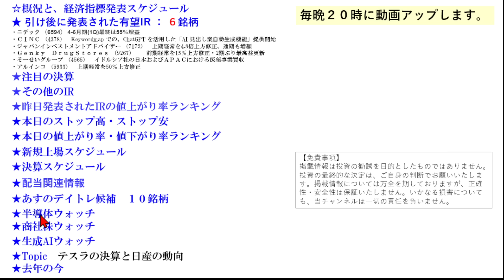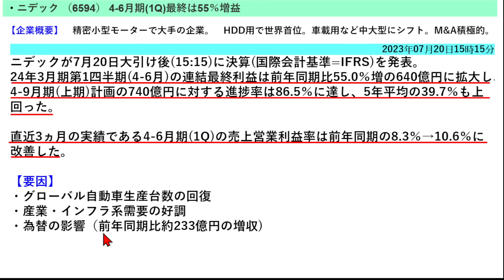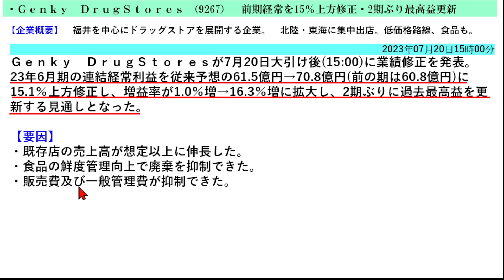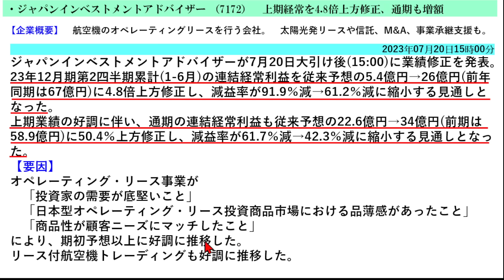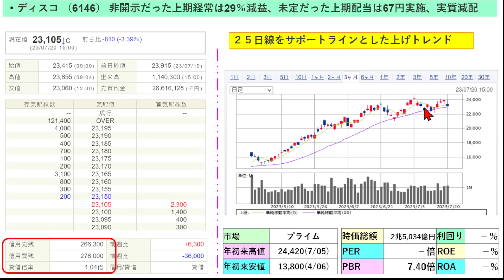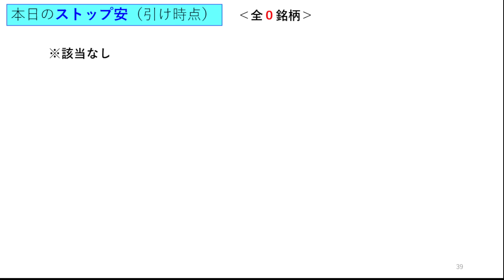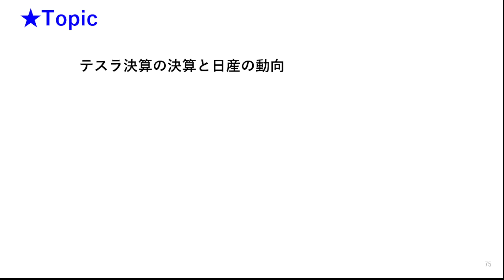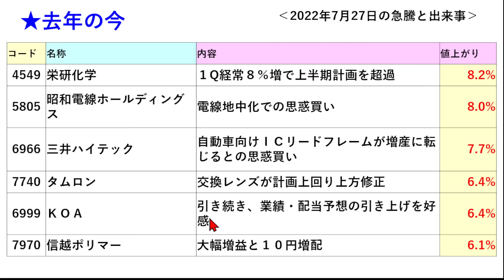あす上がる株 2023年７月２１日（金）に上がる銘柄 ～日本株での株式投資のお話です。最新の半導体関連銘柄と生成AI株、商社株～ ニデック（日本電産）とディスコの決算発表。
今日の引け後に出た材料で、あす7/21（金）に期待できる銘柄。株式投資とデイトレ情報。決算スケジュールの時刻と狙いどころ。本日のストップ高、ストップ安。IPOの新規上場銘柄とスケジュール。経済カレンダーも掲載。あすのデイトレ銘柄候補１０選。７月の高配当銘柄。７月８月のIPO新規上場銘柄。半導体銘柄と生成AI銘柄。最新の半導体関連銘柄と生成AI株、商社株。ニデック（日本電産）とディスコの決算発表についてもお話しいたします。

6594 ニデック
7172 ジャパンインベストメントアドバイザー
9267 Ｇｅｎｋｙ　ＤｒｕｇＳｔｏｒｅｓ
4565 そーせいグループ
4378 ＣＩＮＣ
5933 アルインコ
6146 ディスコ
6920 レーザーテック
6857 アドバンテスト
1570 日経レバ
9984 ソフトバンクグループ
8306 三菱ＵＦＪフィナンシャル・グループ
9107 川崎汽船
6526 ソシオネクスト
8035 東京エレクトロン
7203 トヨタ自動車
8316 三井住友フィナンシャルグループ
8058 三菱商事
9983 ファーストリテイリング
5401 日本製鉄
6723 ルネサスエレクトロニクス
6146 ディスコ
3320 クロスプラス
4196 ネオマーケティング
4894 クオリプス
5885 ジーデップ・アドバンス
7369 メイホーホールディングス
9342 スマサポ